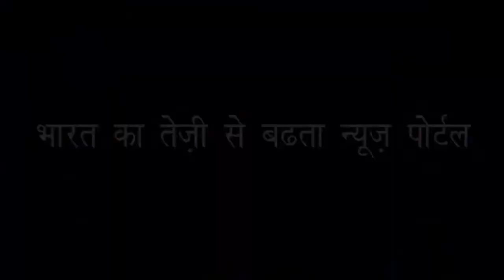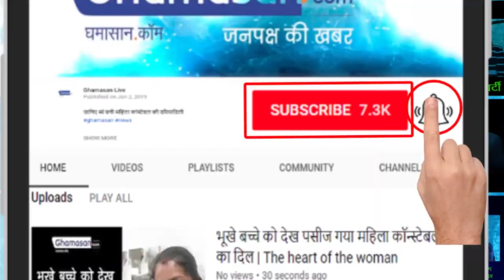Rudraksh Machine: 12000 Rudraksh से मशीन तैयार की गई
इंदौर का एक शख्स ने 12000 Rudraksh की सहायता से एक मशीन तैयार की है और इस शख्स का दावा है की मानव शरीर किड टॉक्सिन को इस मशीन की सहायता से कम किया जा सकता है। दरअसल क्रिस्टल ब्रेकर यंत्र नाम की इस मशीन को सिटी स्कैन मशीन की तर्ज पर बनाई गई है! सिटी स्कैन मशीन की तर्ज पर ही क्रिस्टल ब्रेकर यंत्र के अंदर किसी व्यक्ति को लेट आया जाता है और मशीन घूमने लगती है जिससे Rudraksh के दाने मानव शरीर को झुकते हैं एक्यूप्रेशर का काम करते हैं इससे नसों की सफाई होती है और शरीर का टॉक्सिन कम होता है।